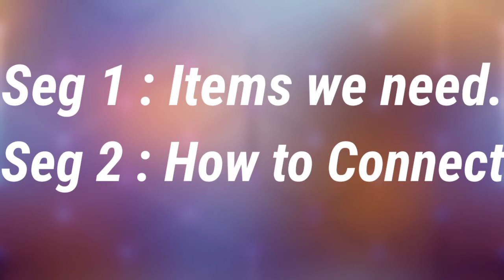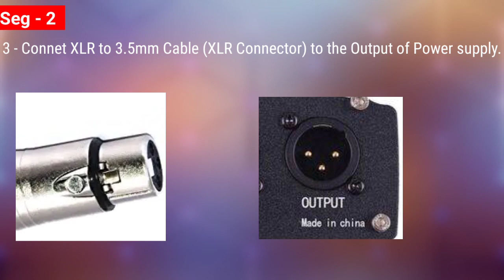How to connect and use Phantom powered mic with smartphone | How to use Condenser microphone .